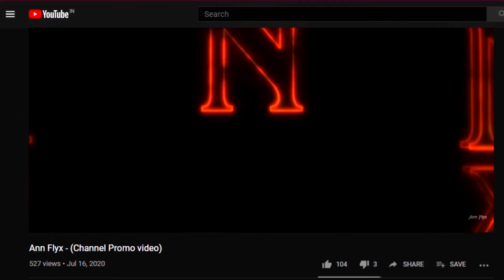Food recipies(today) - Ann Flyx channel Promo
Here you'll find simple exotic food ideas that you will want to try!
Tasty food ideas you can do when you’re on a budget
 im sure your guests and family  will be amazed!

Hey this is Ann from Ann Flyx,im here with a lot of  delicious ideas of food recipies.Thisis an promo video for the upcoming recipie videos.